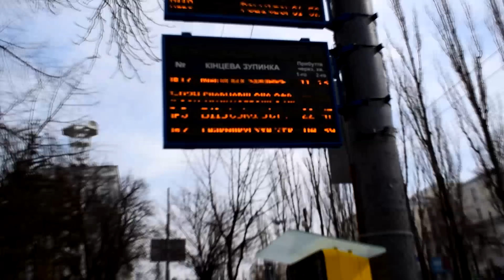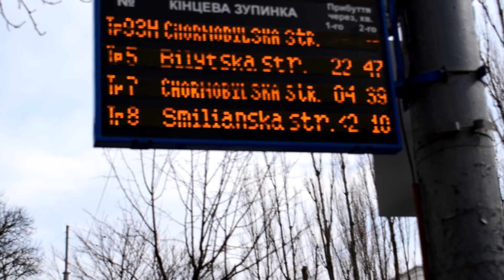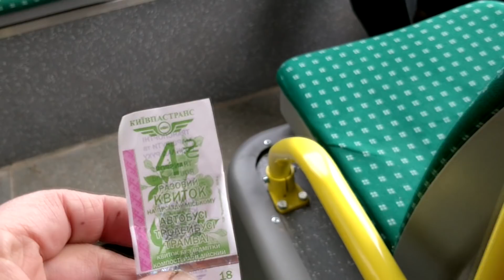СТАРЕЙШИНА В КЛИМАТРОНЕ . С ТАРАСОМ В КАФЕ.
- УКРАИНСКИЙ СВАДЕБНЫЙ КАРАВАЙ . ТЕТИЕВ, 2015